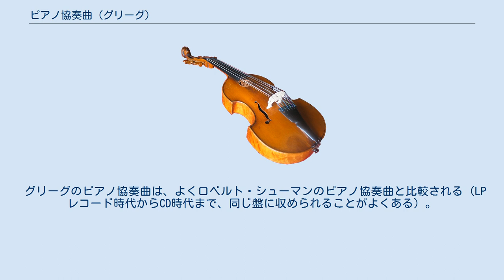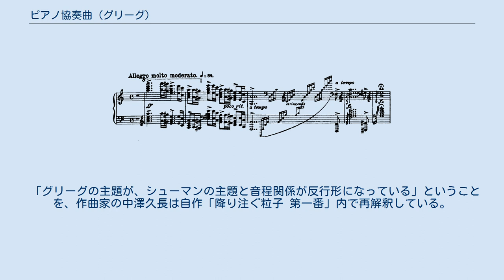ピアノ協奏曲 (グリーグ)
ピアノ協奏曲イ短調 作品16は、エドヴァルド・グリーグが完成させた唯一の協奏曲。
1868年、作曲者が25歳のときにデンマークのセレレズに訪問している間に作曲された、グリーグの初期の傑作である。
 グリーグはその後出版社からの依頼を受け、1883年ごろに2番目のピアノ協奏曲を書こうとしたが書き上げられず（スケッチが残されている）、代わりにこの曲に何度も改訂を行っている。
現在演奏されるのはグリーグの最晩年である1906年から1907年頃改訂され、1917年に出版されたもの。
初期版と曲想の大きな違いはないが、楽器編成が異なり、独奏と管弦楽譜で400か所以上の変更点が見られる。
 数あるピアノ協奏曲の中でも、非常に人気の高い曲であり、またグリーグの代表的な曲である。
 第1楽章の冒頭部分 第1楽章の第1主題 第3楽章の主題部分 ピアノ（ソロ）、フルート 2、オーボエ 2、クラリネット 2、ファゴット 2、ホルン 4、トランペット 2、トロンボーン 3、ティンパニ（一対）、弦五部。
 約32分。
 グリーグのピアノ協奏曲は、よくロベルト・シューマンのピアノ協奏曲と比較される（LPレコード時代からCD時代まで、同じ盤に収められることがよくある）。
これは、両者とも同じイ短調で書かれ、始まりの部分や作風がよく似ていることなどによるが、実際にグリーグはシューマンのピアノ協奏曲をライプツィヒ音楽院に留学していた1858年にクララ・シューマンの演奏で聴いていて、それに大きく影響を受けている。
 1870年にグリーグと会見したリストが、彼の持ってきた手稿譜を初見で弾いて、第3楽章のある部分について「これが本当の北欧だ!」と絶賛したというエピソードがある。
 「グリーグの主題が、シューマンの主題と音程関係が反行形になっている」ということを、作曲家の中澤久長は自作「降り注ぐ粒子 第一番」内で再解釈している。